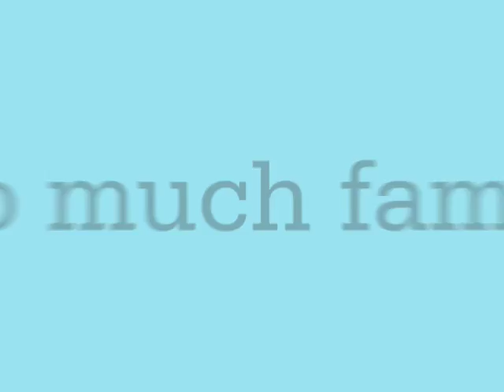It's not too late to have Your Name in Lights!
John Baldessari's public art project Your Name in Lights wraps up this Sunday January 30, but it's not too late to take part! Register for your 15 seconds of fame. It's free!
Presented by Kaldor Public Art Projects and Sydney Festival.
Thanks to Tim Lucas for capturing all these names from our webcam.